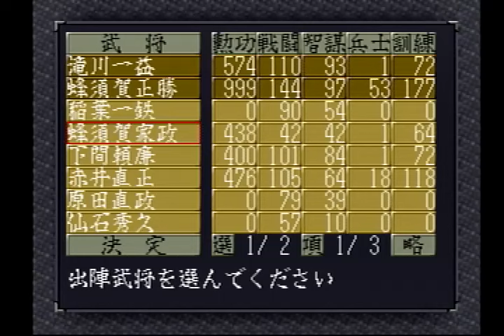信長の野望 1571年 尼子勝久 第３話